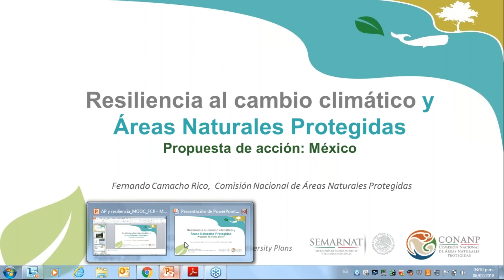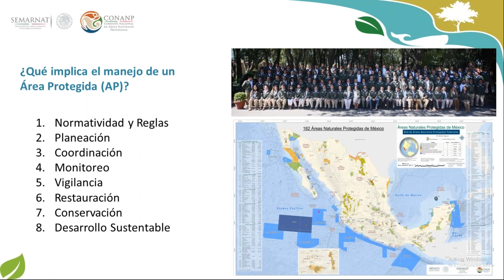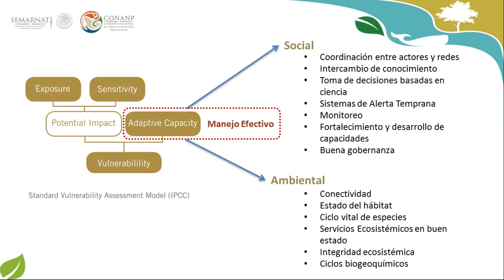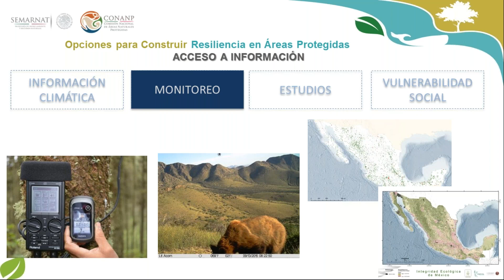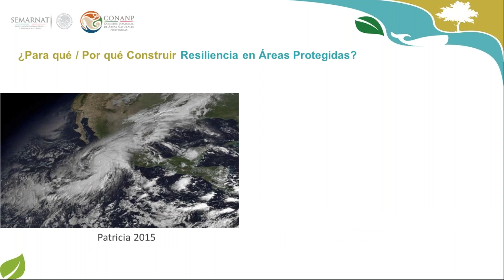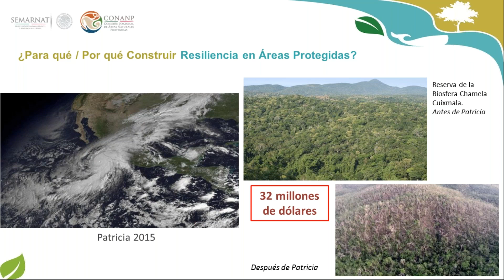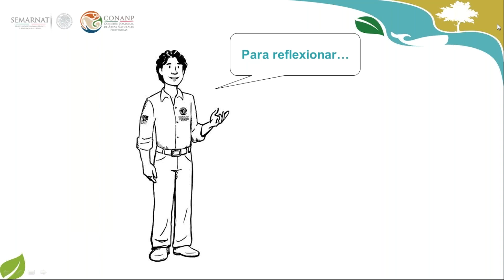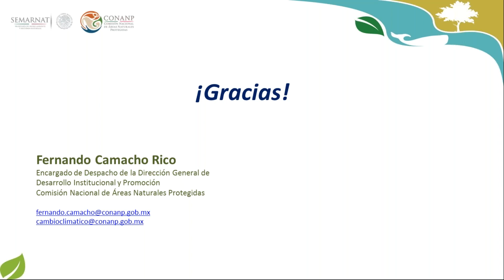SEMINARIO EN LÍNEA SEMANA 3: Resiliencia al cambio climático y áreas naturales protegidas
Las áreas naturales protegidas (ANP) son reconocidas como soluciones naturales al cambio climático. Éstas cumplen con la función de mitigar las concentraciones de gases de efecto invernadero en la atmósfera y los efectos negativos del cambio climático. Al mismo tiempo, las ANP facilitan la continuidad de procesos ecológicos que llevan a la producción y abastecimiento de servicios ecosistémicos para las poblaciones humanas, disminuyendo así su vulnerabilidad ante impactos negativos, aumentando la resiliencia del ecosistema y facilitando el proceso adaptativo a este fenómeno. Por ello, incrementar la resiliencia de las ANP aporta beneficios no solo ecológicos, sino también sociales y económicos.